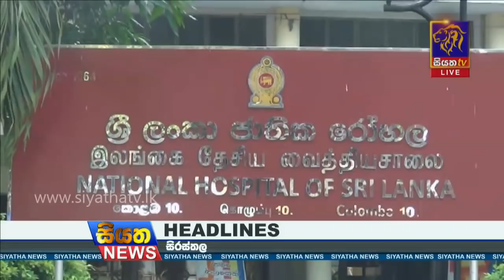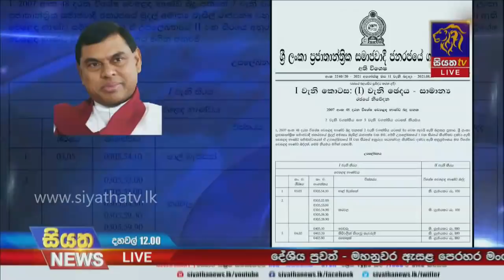Siyatha News | 12.00 PM | 14 - 08 - 2021